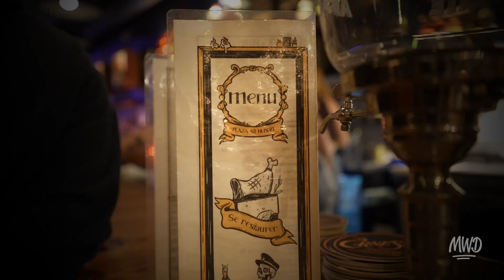Les lundis Chez Ernest - Boldock et ses ami•e•s ( spectacle d'humour, Stand-up )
La soirée Boldock et ses ami•e•s Chez Ernest, tous les lundis à 20h!

Guillaume Boldock à l'animation reçoit 6 humoristes invités à chaque semaine pour votre plus grand plaisir!

Billets disponibles en ligne ou à la porte!